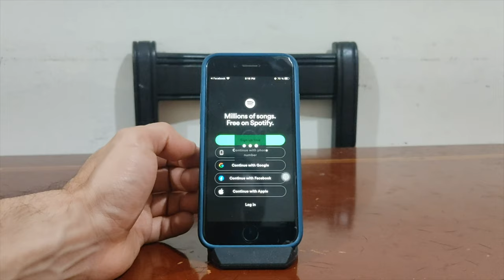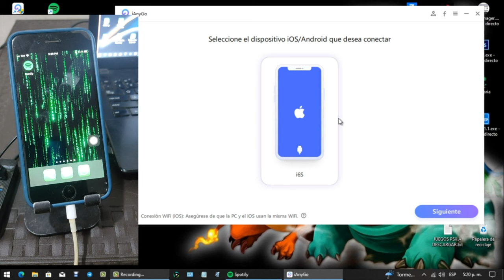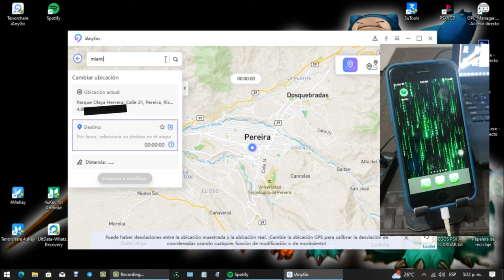¿Cómo cambiar o actualizar la ubicación Spotify?🤓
Con las recientes actualizaciones de Spotify, muchos se preguntan, ¿Cómo cambiar la ubicación de Spotify? Ya que algunas canciones se han bloqueado de forma regional o nuevas funciones llegan primero a algunas ubicaciones geográficas ¡Pero todos queremos probarlas! Es por eso que en este tutorial, te vamos a mostrar acerca de lo que debes tener en cuenta sobre este tema

¡Cambiar la ubicación GPS fácilmente sin jailbreak!

Capítulos:
00:00 Introducción y vista previa
01:42 Conectar iPhone a la computadora
01:53 Cambiar ubicación de Spotify que quieres